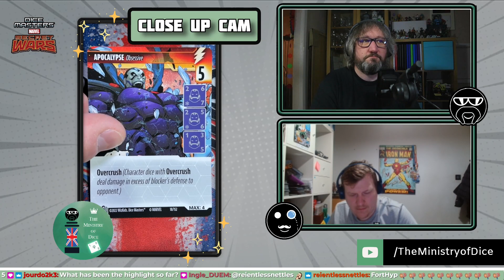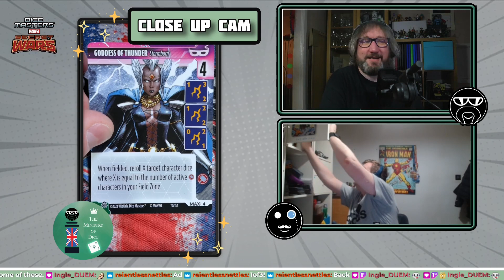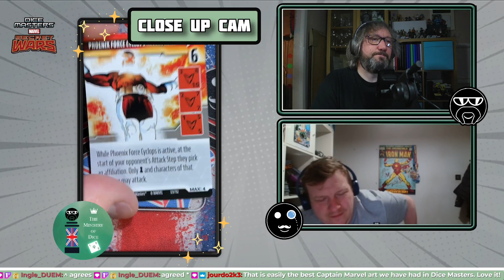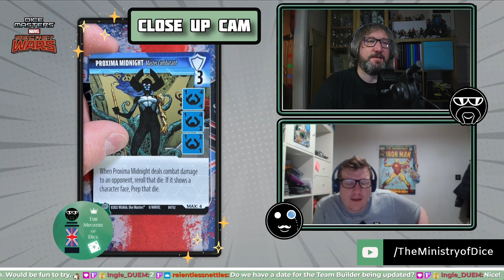Dice Masters | SECRET WARS UNBOXING | Origin Packs & Countertop Display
There is no greater joy than unboxing a fresh, brand-new Dice Masters release, especially when you've been waiting for a delayed set like Secret Wars. Join me & Andy for this moment of joy as we unbox the pre-order Marvel Dice Masters Secret Wars Origins Packs and a countertop display that's finally arrived!

Will there be some juicy Super Rares? Do we pull a chase card? How close to max die will we be?

Come and either celebrate my success, or enjoy my disappointment - however you roll. ;)

This channel is made by the Ministry of Dice - Dice Masters fans who just LOVE making content about Dice Masters. There's loads of ways you can become a member of our community and join the conversations.

It has guides, Dice Masters spoiler galleries, new release information, accessory reviews and more

Bi-weekly chat about all things Dice Masters.

We talk about Dice Masters, movies, tv shows, comic books and all things nerdy over there.

Live Dice Masters game play every Wednesday night.

See… whatever your Dice Masters poison we’ve got you covered.

We make other nerdy content too. Check out the MoDXtra side of the MoD - its got loads of nerdy Dice Masters adjacent stuff going on. Action figures, collectibles, tabletop games, comic books and MORE

Oh, and BTW - our tremendous 'Rule Britannia' intro is used with permission from Richard Campbell and is a short extract from his "England Rock Anthems" track. We think Richard's work is exceptional. So visit Richard's website here for more of his music: